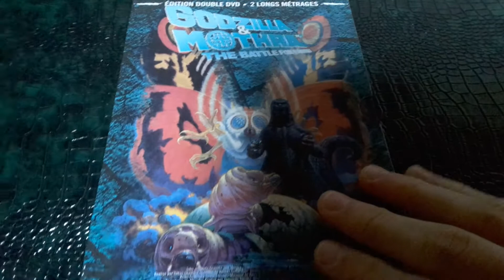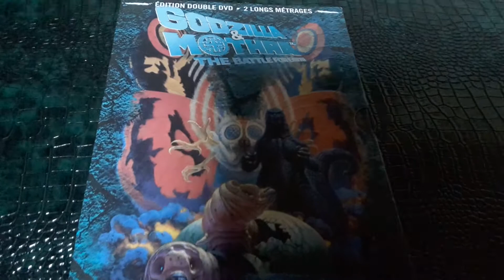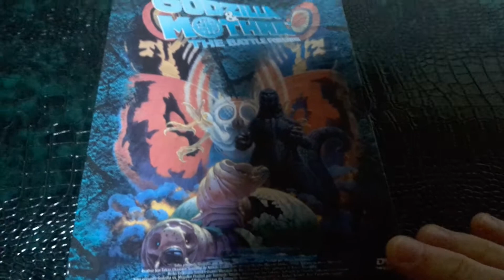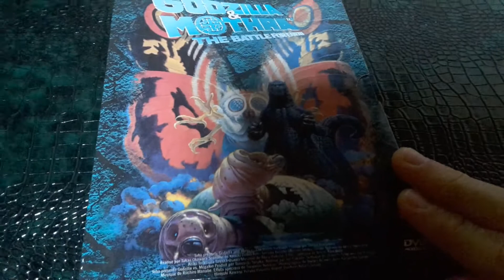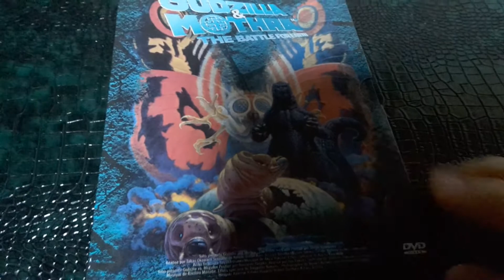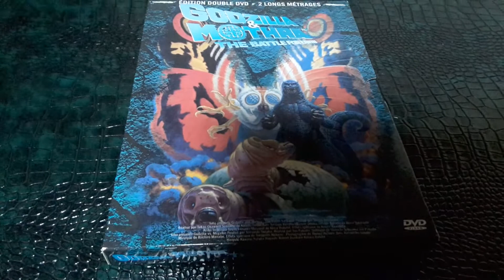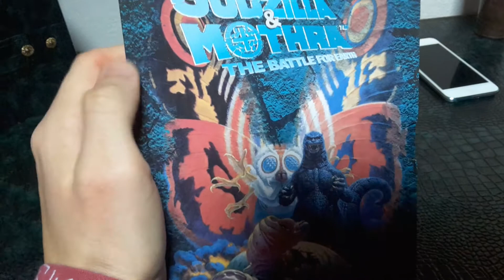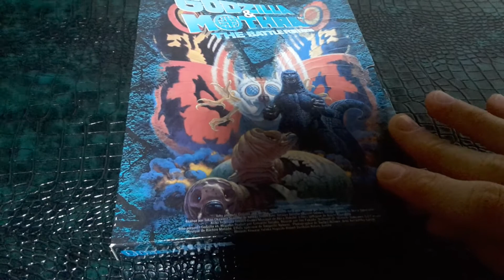godzilla vs mothra 1992, le message de protéger la terre et un gros succès de godzilla et mothra